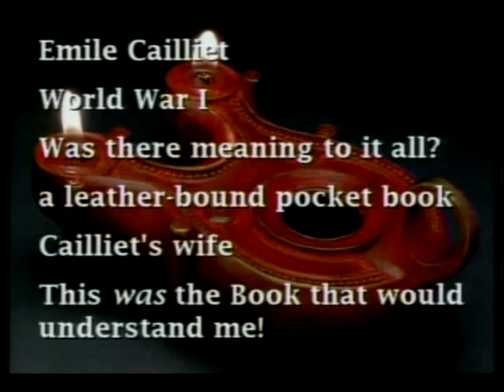10-18-09 Sermon Part 4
First Baptist Church Tecumseh Nebraska October 18th 2009 Pastor Hugh Giesbrecht 1st Samuel 3:1-4:11 Sermon "Talk Three Times from the Ceiling if You Want Me" Part 4